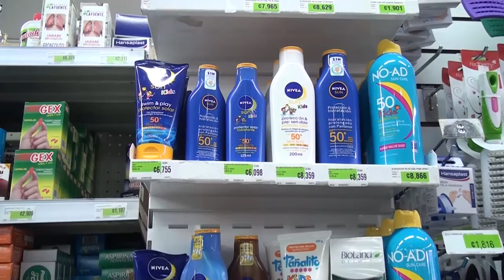Asociación Inclusiva de Pérez Zeledón realiza campaña de recolección de útiles